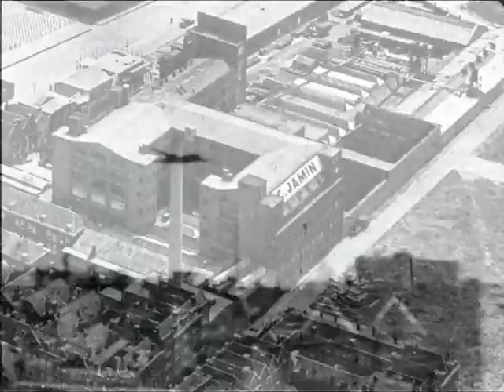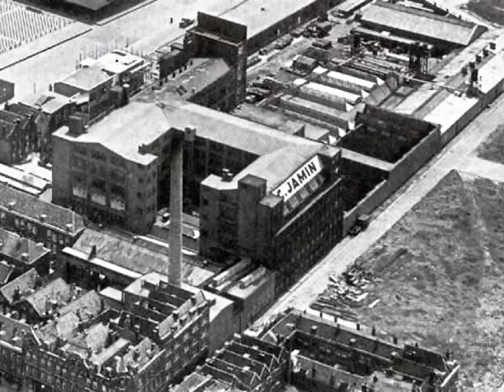3 Mei 1945 Ontvangst en verwerking van het bij Terbregge gedropte voedsel in de fabriek van Jamin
Het is 3 mei 1945 als de geallieerden nog druk bezig zijn om met hun bommenwerpers voedsel uit te werpen bij Terbregge.  Een aparte afdeling van de ondergrondse Binnenlandse Strijdkrachten in Rotterdam had in het geheim een radio-reportagewagen gebouwd. Die konden ze nog niet gebruiken omdat de Duitsers die prompt in beslag zouden nemen. Maar verslaggever Koos Groeneveld wilde toch alvast aan het werk en zag kans om een serie radioreportages te maken over de ontvangst en verwerking  van het gedropte voedsel.